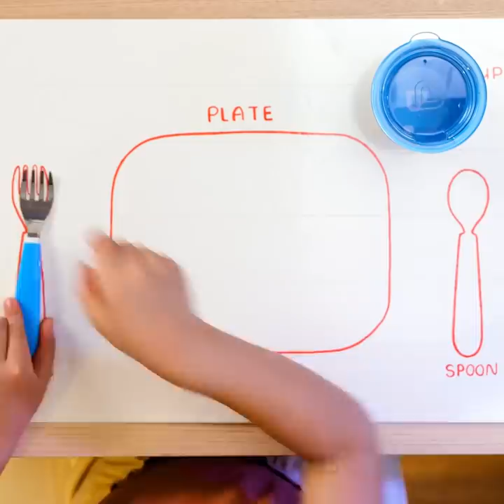TEACH YOUR KID ESSENTIAL THINGS || Hacks and DIY Games For Parents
Timestamps:
00:01 - How to teach your kid to count
00:46 - Teach your kid essential things
01:42 - Teach your kid to wash hands
02:43 - Awesome platform bed for your child